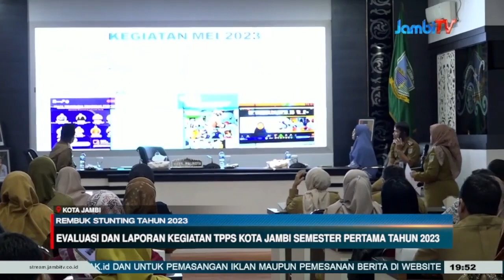REMBUK STUNTING TAHUN 2023 || DPPKB KOTA JAMBI GELAR REMBUK STUNTING BERSAMA TPPS KOTA JAMBI